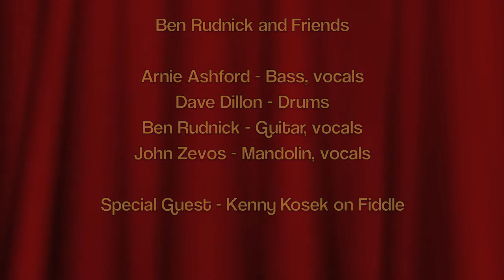Twisting Low by Ben Rudnick and Friends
This video is a performance on February 26, 2012 at 92Y Tribeca in Manhattan, NY. Ben Rudnick and Friends are joined by great American fiddler, Kenny Kosek ( James Taylor, Chakka Kahn, Garcia Acoustic Band).